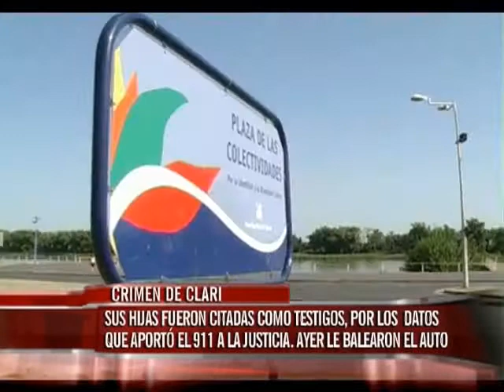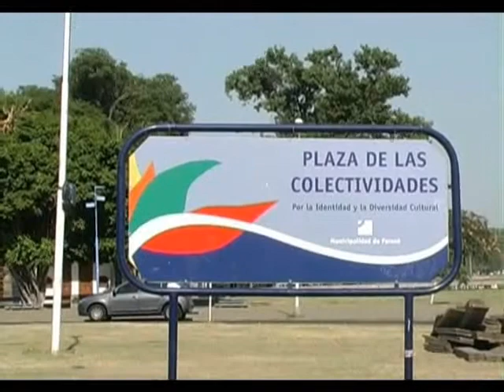Testigos por el homicidio de la Costantera se encuentran bajo custodia policial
Las adolescentes citadas a declarar como testigos por el crimen de Octavio David Clari, dijeron no conocer al joven. La familia se encuentra bajo custodia policial ya que sufrieron disparos contra su integridad física, supo Elonce TV